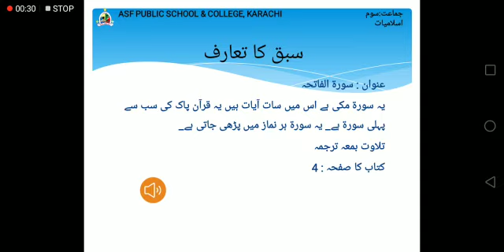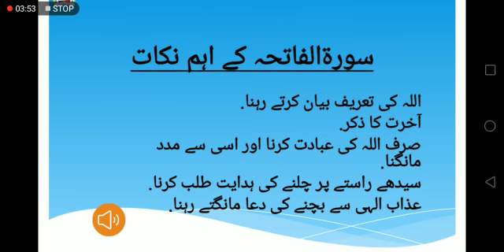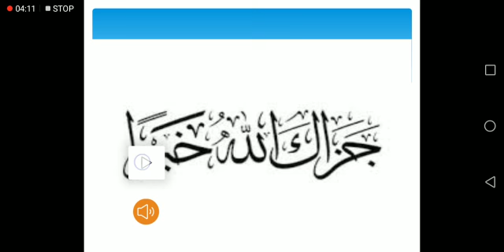Class 3 Islamiat lesson 2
اسلام علیکم
*نام* : مس عاتکہ
*جماعت* : سوئم
*مضمون*: اسلامیات
*موضوع*: سورۃالفاتحہ
*صفحہ نمبر* : 4
*سورۃ بمعہ ترجمہ*
*الف* : سورہ کا تعارف
*ب*: الفاظ /معنی
*ج*: جالی جگہ
*د* :